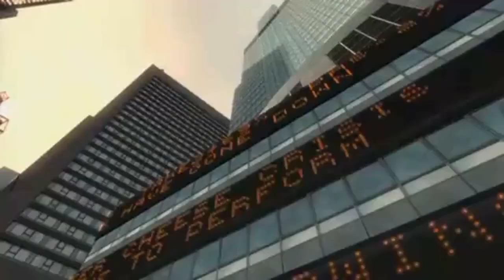GRAND THEFT AUTO IV PS3 TRAILER